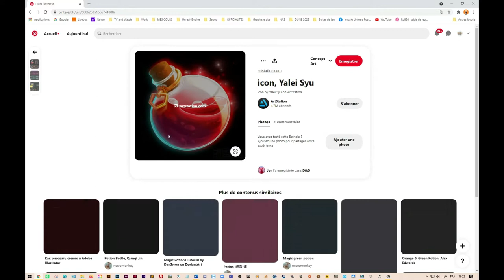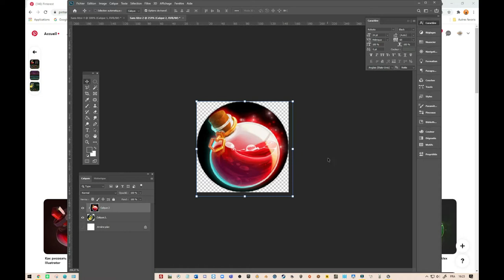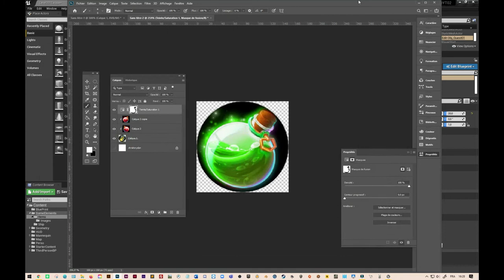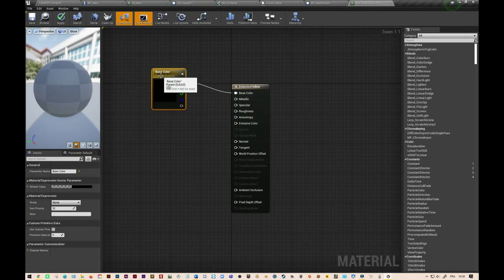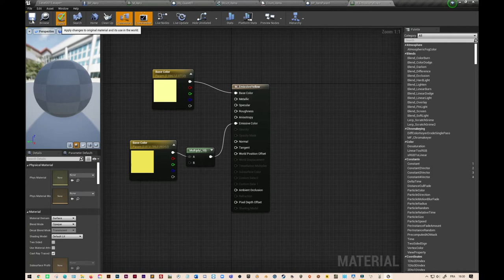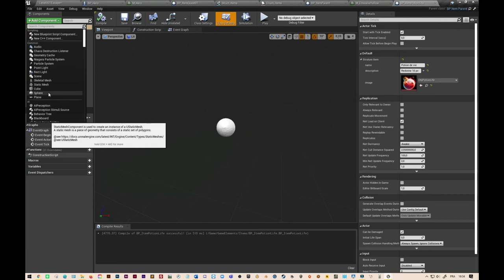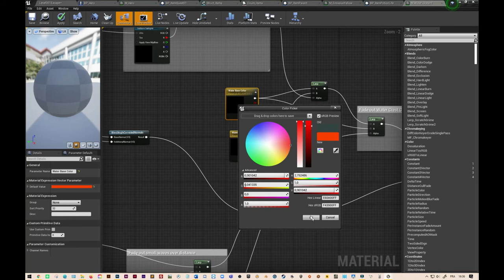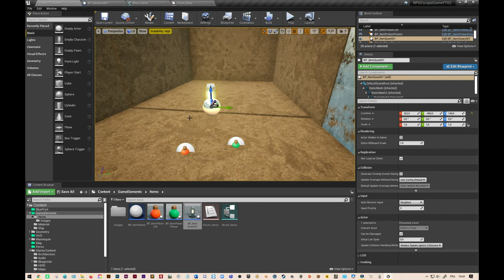RPG#7 Unreal Engine "Création potion de vie et poison"